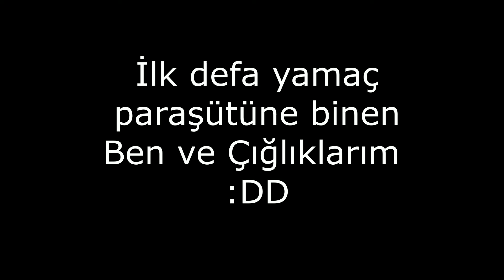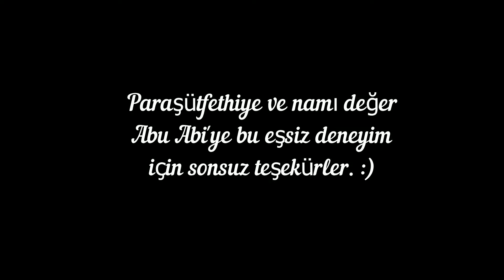ÖLÜ DENİZİN ÜSTÜNDE ÇIĞLIKLAR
Arkadaşlar benim yükseklik korkum olduğu için  korkumun üstüne gitmeye karar verdim ve yamaç paraşütü denemek istedim en azından korkumun azaldığını hissedebiliyorum şuan. Size de önerim korkularınızın üstüne gitmeniz. :)